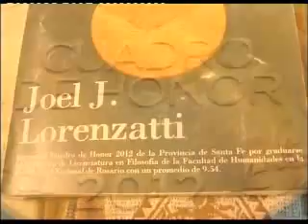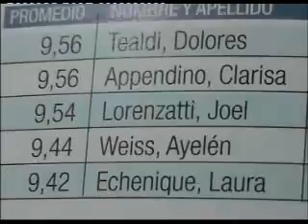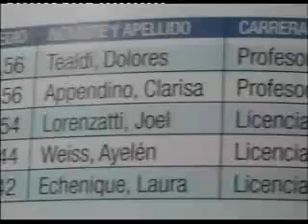Joel Lorenzatti - Filósofo - Integrante del Cuadro de Honor